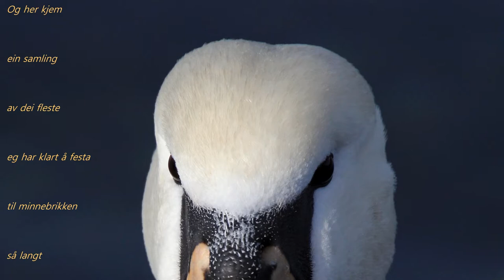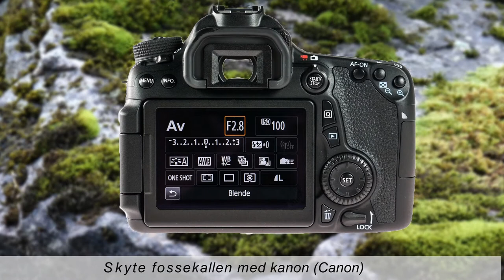Birds in Norway "Fuglane i fargar"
Canon EOS 70D. Sigma 120-300.  Pictures and video. Summer and Winter.